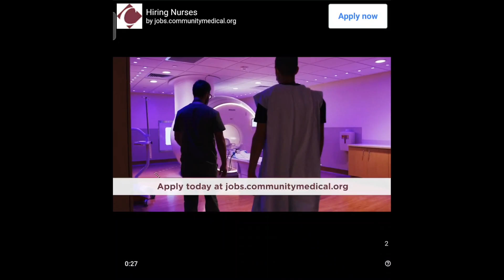Paper IO 2: 100% achieved! Be the king of the map! (Game #4) [World Conflict, World Map]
Capture new territories and become the king of the map!
Paper IO is really a fun game. Come and enjoy it!